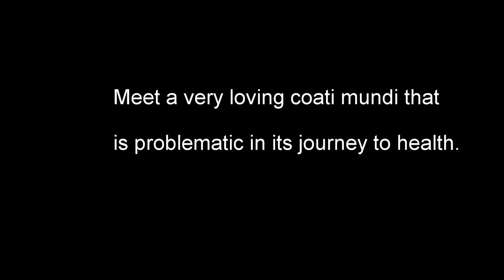coati mundi case